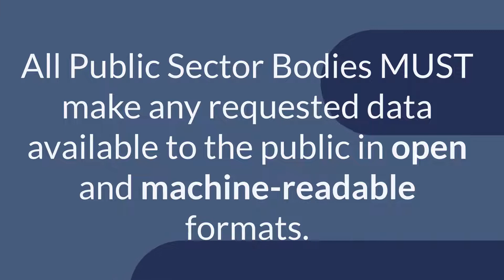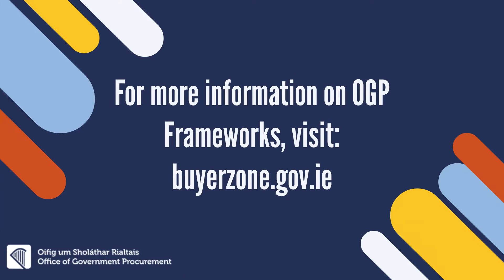OGP's Open Data Frameworks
Today we're taking a look at two new Frameworks from the OGP that relate to Open Data.